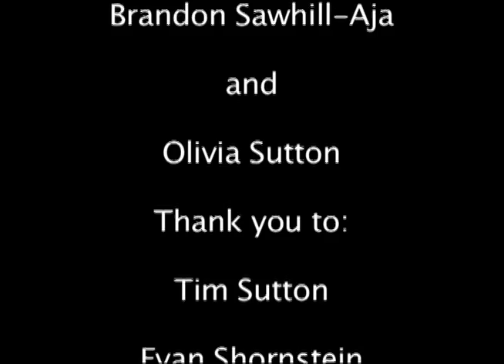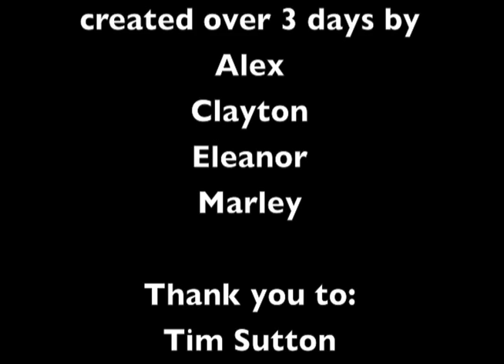Woodstock Library Animation Workshop Movie from Summer Reading Program 2011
Teens at the Woodstock Public Library in Woodstock, NY created this movie during the Summer Reading Program 2011 Animation Workshop.